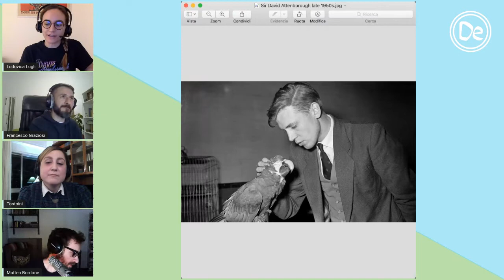decamerette: 26/11 ore 21:00 - GALÁPAGOS David Attenborough con Francesco, Ludovica, Matteo, Roberta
Nella seconda puntata di GALÁPAGOS, Francesco Graziosi, Ludovica Lugli, Matteo Bordone e Roberta Ragona parlano di 'A Life on Our Planet', l'ultimo documentario (e libro, fuori per Piemme) di David Attenborough.

Decamerette